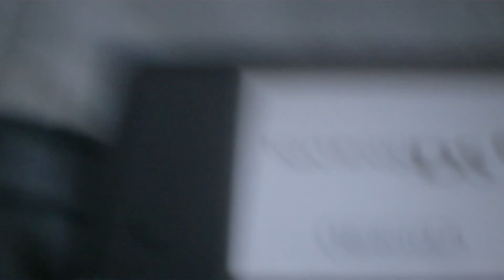LIVE Shiny Pineco! 500+ Eggs- Pokemon Pearl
Hey guys this is NeXos33 and this was like my sixth time (each video being like 10min long hatching 10 to 14 eggs) trying to get a egg to hatch and be shiny after like countless eggs and hours i decided to give it one more time before calling it a day and what do you know ;P sixth times the charm after all 6 fears seven. i will be nick -naming him ExPloS!f, he is a adamant nature hatched in Route 210 is somewhat stubborn Likes Spicy Food has the ability sturdy he was hatched in pearl version well if you actually took the time to read this thanks check my channel out for more of my videos thanks

P.S. I think he was like Number 500 somewhere i kept 3 pineco and released the rest